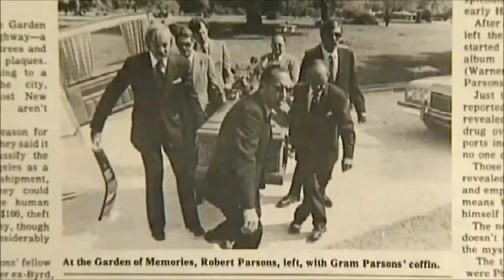My Man - Popgroep Eye (Live 1976)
Ben Ascherl - Lead vocal
Ariejan Goudswaard - Lead guitar, Vocal
Chiel Jan Vries - Guitar, Vocal
Harry Geel - Bass
Kees Suidgeest - Drums

Dedicated to Gram Parsons(1976)

Song written bij Bernie Leadon (Eagles 'On The Border' 1974)